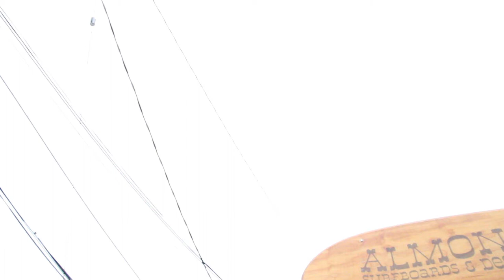Favorite surf spots in OC with Almond's David Allee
Almond Surfboards founder Dave Allee breaks down his top 5 favorite surf spots in Orange County.